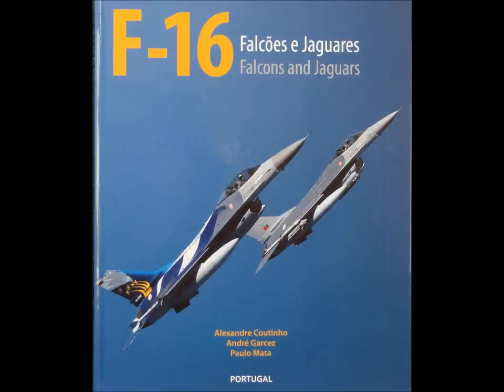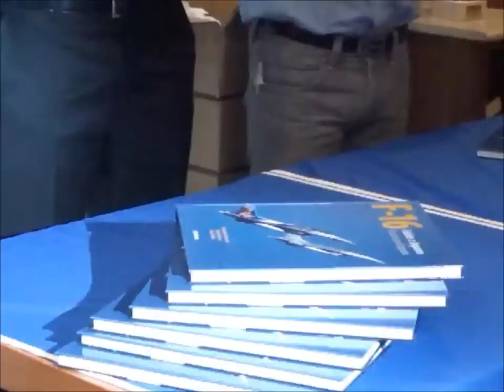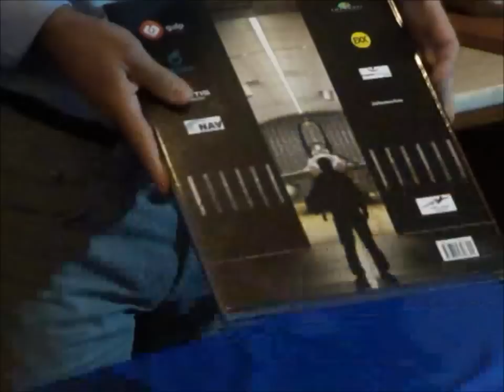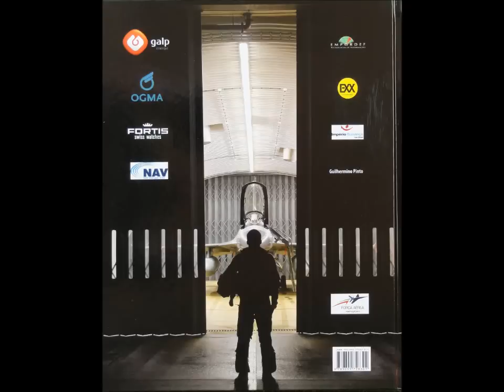F-16 Falcões e Jaguares/Falcons and Jaguars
Portuguese Air Base 5, F-16 Home